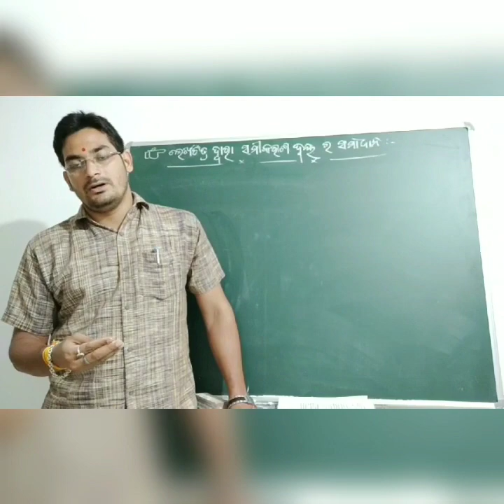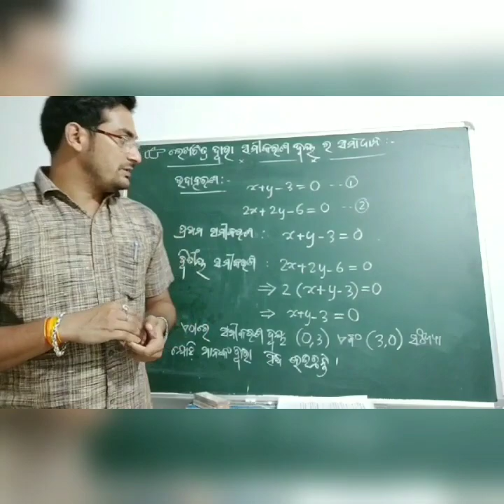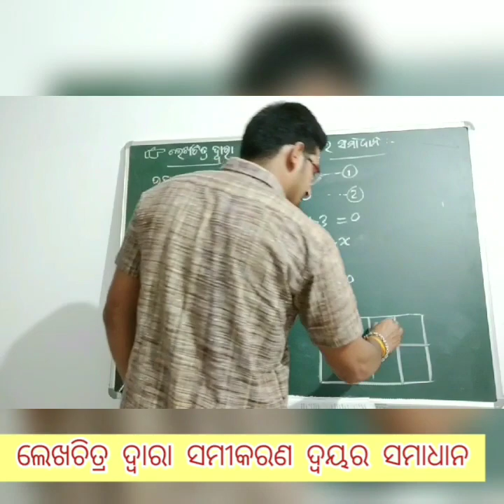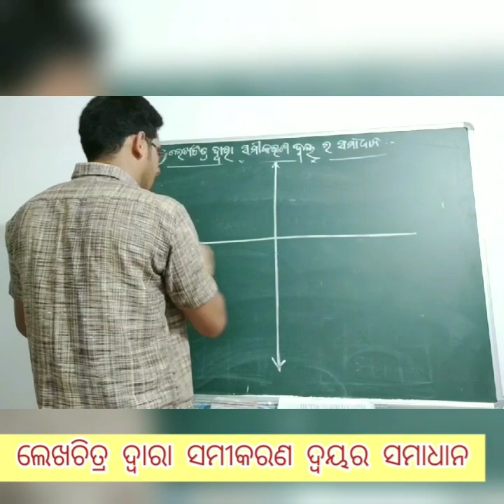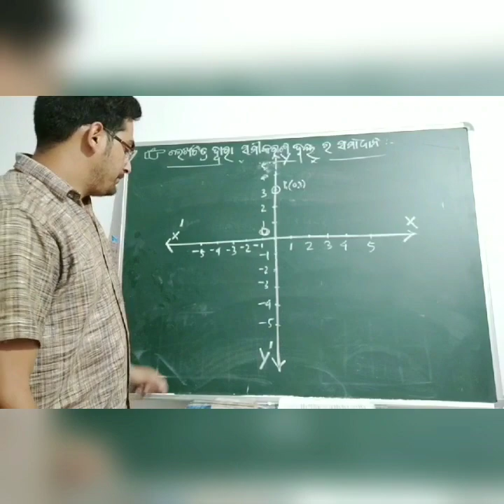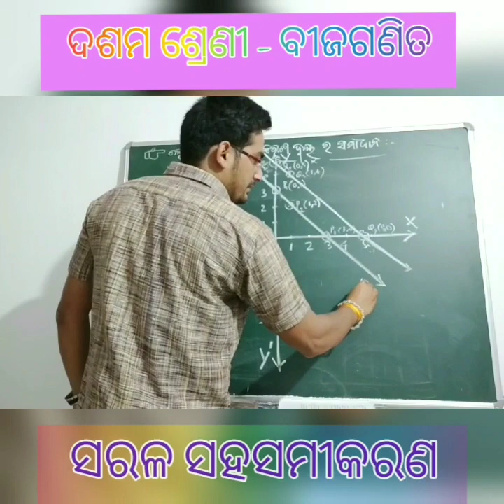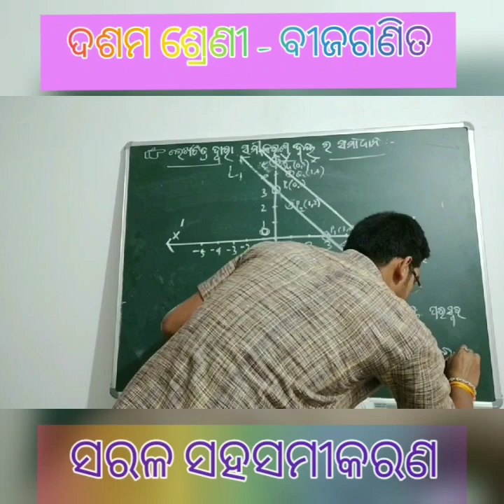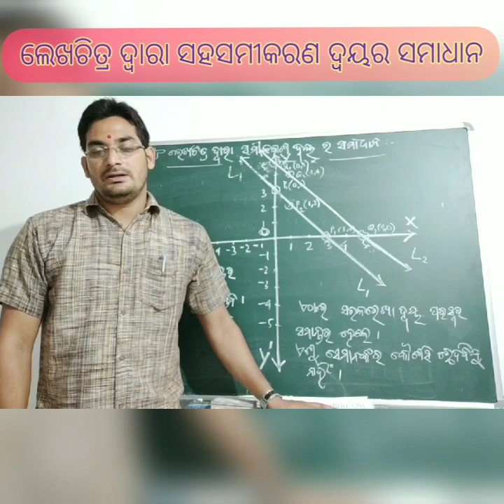Linear Simultaneous Equations|Class 10th|CHSE|Math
ଲେଖଚିତ୍ର ଦ୍ୱାରା ସହସମୀକରଣ ଦ୍ବୟର ସମାଧାନ